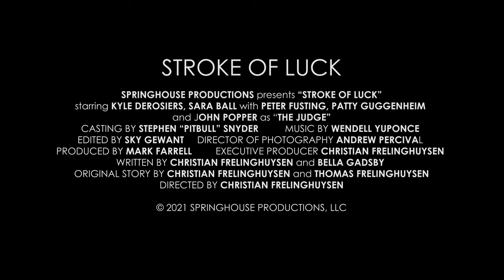STROKE OF LUCK Trailer TALK GLOBAL MEDIA